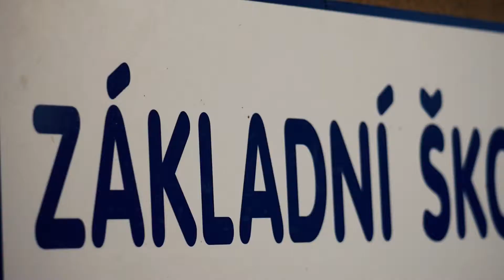skola backstage 1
Preventivní akce pro ZŠ České Meziříčí